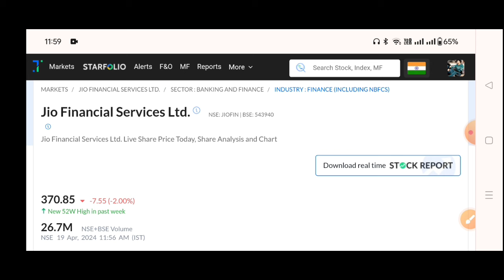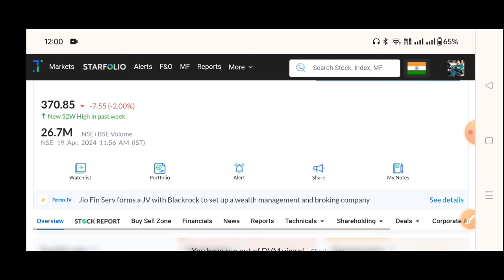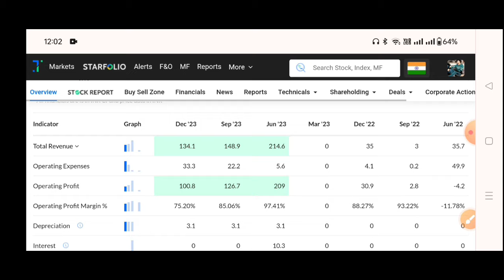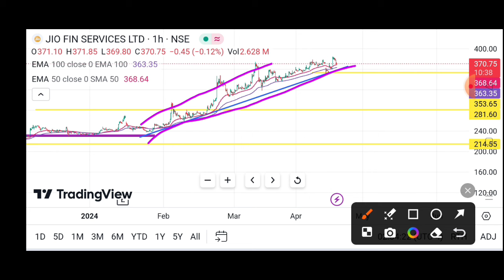jio financial services latest news,jio financial services share price🔥Jio Financials Q4 Results 2024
jio financial services latest news | jio financial services share price | reliance industries latest news

Jio Financials Q4 Results 2024
Jio Financials Q4 Results
Jio Financials Q4 Results today
reliance quarter 4 result,
reliance quarter result,
reliance industries Q4 result,
reliance results,
reliance results Q4
reliance results 2024 live,
reliance results telugu,
reliance result timing,
reliance result today tamil,
reliance result tamil,
reliance result update,
reliance industries quarter 4 result,
reliance result 2024
reliance result date 2024
reliance quarter result 2024
reliance industries Q4 results 2024
reliance result june
reliance quarter 4 result 2024
reliance quarter 4 results
reliance share august,
reliance share analysis for tomorrow,
reliance share agm,
reliance share analysis tamil,
reliance share after agm,
reliance share bazar,
reliance share bad news,
reliance share case study,
reliance share correction,